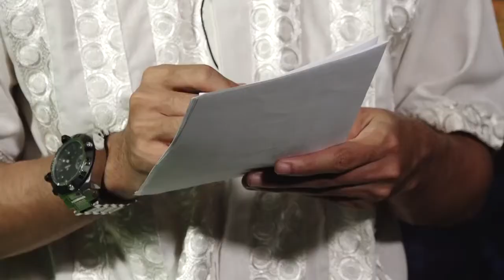USTAD ALI FIRDAUS -KAFFAH - MEMELIHARA NIKMAT IMAN PART 2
PROGRAM BIMBINGAN ROHANI ISLAM PALU TV PEREKAT BUDAYA SULAWESI TENGAH